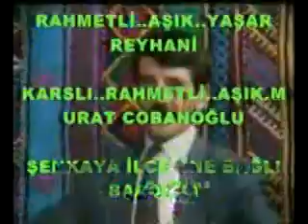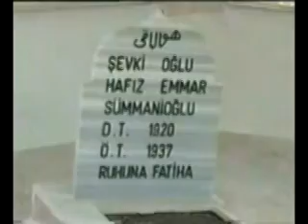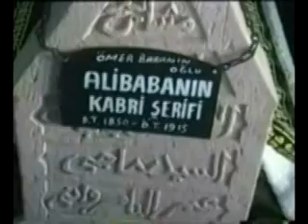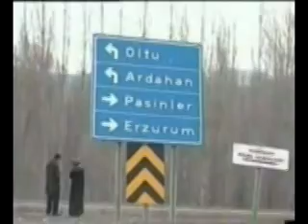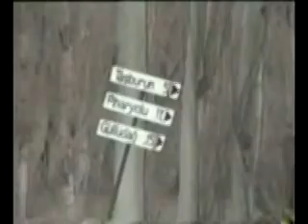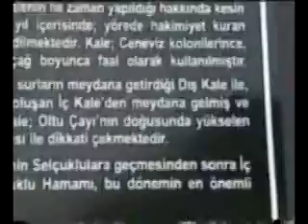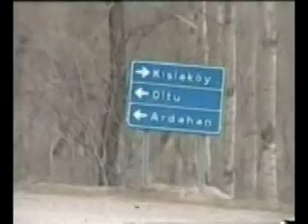ERZURUM OLTULU CEMALETTİN TOK .AŞIK NÜSRET SÜMMANİOĞLU GÜLPERİDEN GELEN NAME TAŞLAR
ERZURUM OLTULU  CEMALETTİN TOK   ERZURUM NARMAN SAMİKALE KÖYÜNDEN  AŞIK SÜMMANİ BABAYA  MAŞUĞASI  GÜLPERİDEN  GELEN NAME TAŞLAR   HİKAYALİ.AŞIK NÜSRET SÜMMANİOĞLUNA  ALLAHIM RAHMET EYLESİN DİYORUM